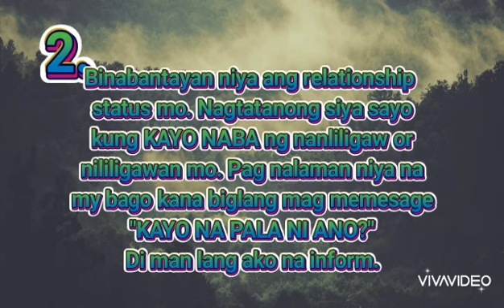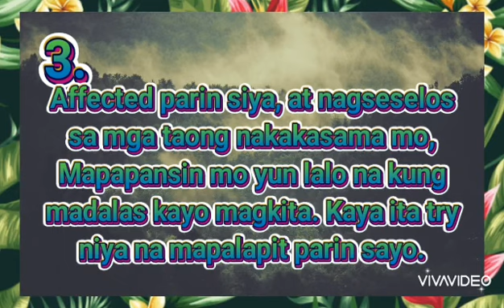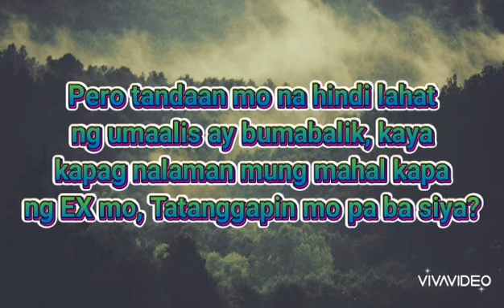7 Signs na mahal kapa ng EX mo.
Lakay Cabarlo Jr